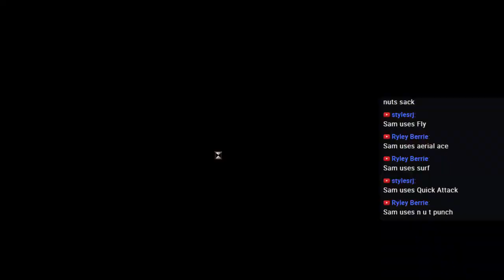Bio Plays : Gray Matter : Ep. 23 : CSI Oxford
Cue some music from the Who.

After a tragic accident, neurobiologist Dr. David Styles has become a recluse, rarely leaving his home, the Dread Hill House. One day, Samantha Everett, a street magician, appears at Dr. Style's doorstep just as he is seeking a new assistant.